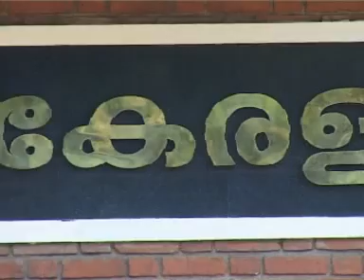Visit of Hon. Home Minister Sri. Sivaraj Patil at Kerala Police Academy Part-2